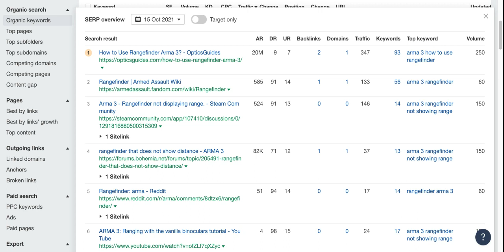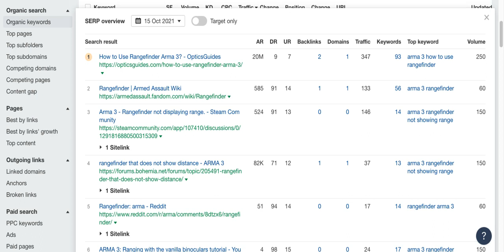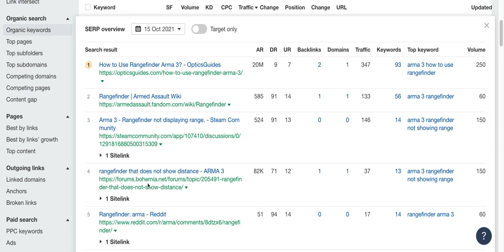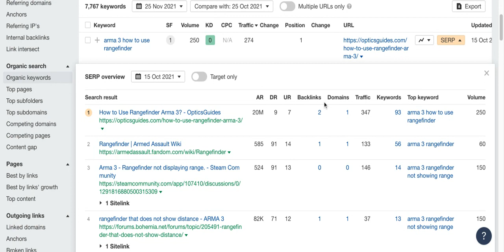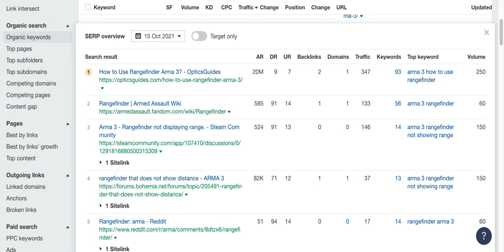লো কম্পিটিশন কিওয়ার্ডের সার্চ রেজাল্টের একটা উদারণ ( নতুনদের জন্য)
অনেক আর্টিকেল বা গাইডলাইনে সার্চ রেজাল্ট কেমন থাকলে কোন কিওয়ার্ডকে লো বা নো কম্পিটিশন কিওয়ার্ড বলে। অফিসের টিম মেম্বারদের  একটা উদারণ দিয়ে বুঝাতে ভিডিওটা করা।  নতুনদের অনেকের সাহায্য হতে পার তাই শেয়ার করা।